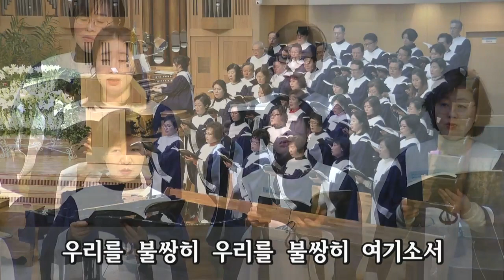자비를 구하는 기도(Wenzel Müller 작곡) / 남대문교회 시온찬양대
지휘 김명엽 장로 / 반주 양하영 집사

김명엽의 찬양노트 238 (G Mass - 7p)
‘자비를 구하는 기도’(Wenzel Müller 작곡)
  ‘자비를 구하는 기도’(Kyrie)는 뮐러(Wenzel Müller, 1767 ~ 1835)의 G장조 미사 중 첫 곡입니다. G장조 미사는 그동안 모차르트(Wolfgang Amadeus Mozart, 1756 ~ 1791)의 작품으로 알려져 왔습니다. 1819년에 노벨로(Novello & Co., Ltd.) 판이 ‘모차르트의 미사 12번, G장조, K.V.232’로 출판된 이래 거의 100년 동안 교회음악 작품 가운데 베스트셀러였습니다.
*노벨로: 영국의 저명한 음악출판사. 초기에 하이든, 모차르트의 미사를 포함하여 알려지지 않는 많은 미사를 출판 소개하였으며, 그 후 바흐, 헨델, 하이든 멘델스존과 드보르작, 구노, 생상 등의 합창곡을 출판하였음.

  출판 후 얼마 되지 않아 독일의 학자들과 평론가들은 모차르트의 작품이 아닐 것이라는 의문이 꾸준히 제기하였습니다. 케헬은 1862년, 모차르트 작품 카탈로그 초판에 K.Anh. 232로 분류하였고, 1905년, ‘케헬’ 개정판인 제2판(Waldersee 편)에서는 K.Anh. C1.04.로 아예 모차르트의 작품이 아닌 것으로 재분류하였습니다.
*케헬(Ludwig von Köchel, 1800 – 1877); 모차르트 연구가. 모차르트 전 작품을 연대순으로 목록을 만들어 편찬. 이후 모차르트 작품은 작품번호를 K로 표시함.
*K.Anh.; ‘모차르트 작품번호-부록’이란 뜻. Anh.는 부록이란 단어 ‘Anhang’의 약자.
*K.Anh. C1.04.; C는 Anh.C는 모차르트의 작품이 아닌 작품분류번호임.

  1894년, 메인(Hubert P. Main, 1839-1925)은 이 곡의 주선율을 찬송가 ‘나의 생명 드리니’(203장)로 편곡하여 찬송가(Gospel Hymns Complete)를 만들며 작곡자를 모차르트로 명기하였습니다.
  2012년, 옥스퍼드 대 도서관 카탈로그(Everist 2012, Oxford University Press, p.131)에서 뮐러가 1791년에서 1803년 사이에 G장조 미사를 작곡한 것으로 확실시되는 자료를 찾아냈습니다. 이미 모차르트가 세상을 떠난 뒤에 뮐러가 작곡한 것이지요.
  이후 출판사들은 G장조미사를 뮐러 작품으로 수정하여 다시 출판하고 있습니다.
  가톨릭에서 ‘자비를 구하는 기도’를 지금은 ‘자비 송’이라 부릅니다. “주여! 자비를 베푸소서!”는 예로부터 왕이 행차하거나 개선장군이 돌아올 때 군중들이 환호(acclamatio)하던 외침이었다고 합니다. 당대에는 높으신 어른들을 ‘주님(키리에)’이라고 불렀거든요. 군중이 열광하며 외치는 환호는 4-5C 경 초대교회에서 전례에 받아들였습니다. 선창자나 독송자가 일련의 기도를 하면 회중이 “키리에, 엘레이손!”하고 화답하는 거지요. 예수님을 ‘주님’이라 고백하는 것은 나를 낮추고 겸손하게 ‘종’의 위치에 선다는 뜻입니다. 초대교회 때부터 그리스말 그대로 “키리에, 엘레이손!”이란 말을 사용한 것은 그 때문입니다.
  찬송 시를 읊어볼까요.
“주여 우리를 불쌍히 여기소서.
그리스도여 우리를 불쌍히 여기소서.